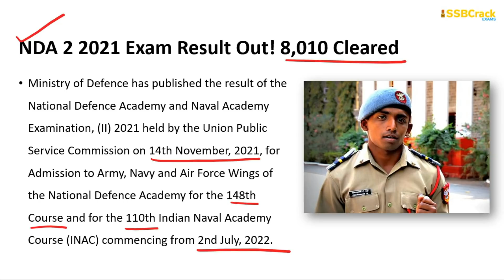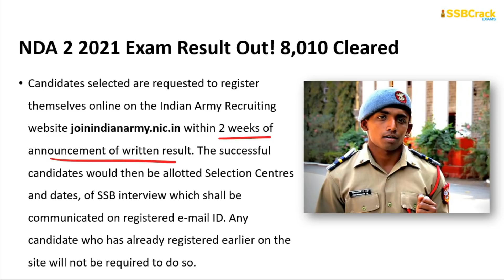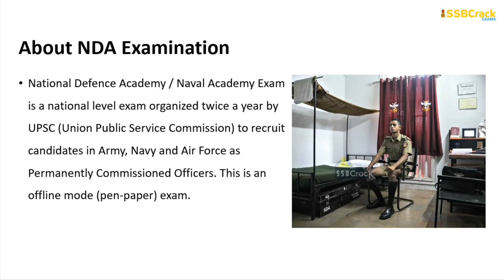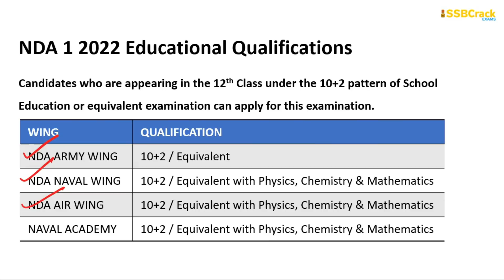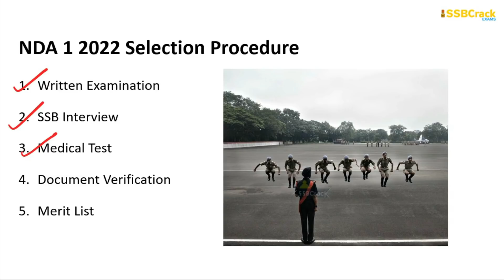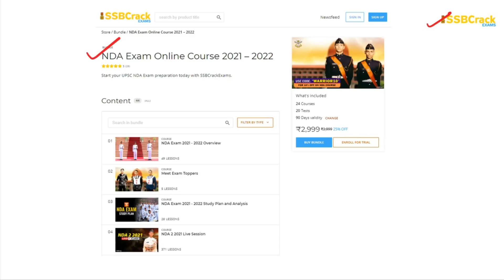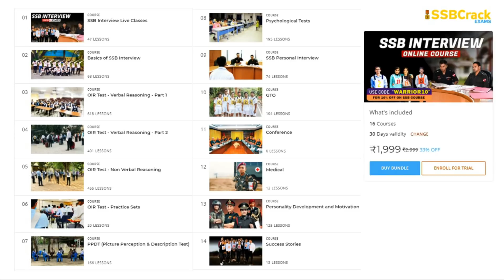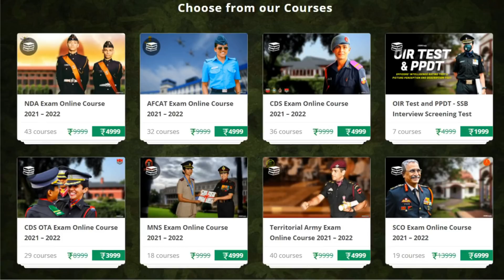NDA 2 2021 Result Out Now – 8,010 Candidates Cleared The Written Exam 😲😍❤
On the basis of the result of the written part of the National Defence Academy and Naval Academy Examination, (II) 2021 held by the Union Public Service Commission on 14th November, 2021, candidates with the under mentioned Roll Nos. have qualified for interview by the Services Selection Board (SSB) of the Ministry of Defence for Admission to Army, Navy and Air Force Wings of the National Defence Academy for the 148th Course and for the 110th Indian Naval Academy Course (INAC) commencing from 2nd July, 2022. The result is also available at Commission’s